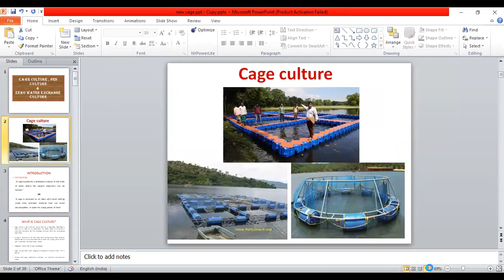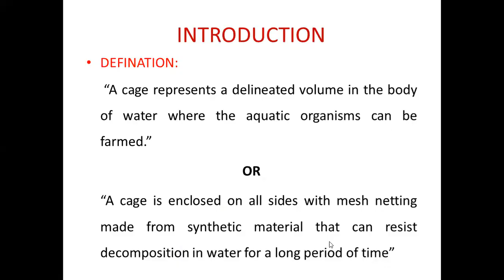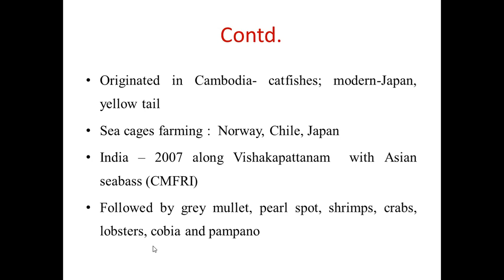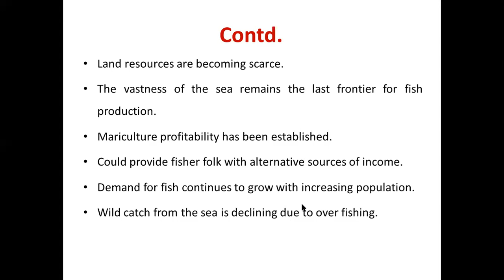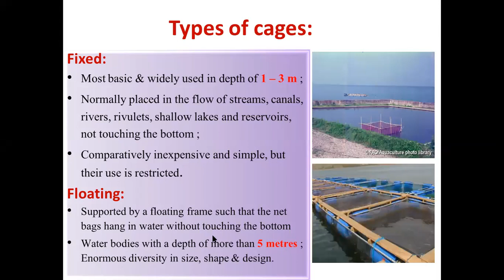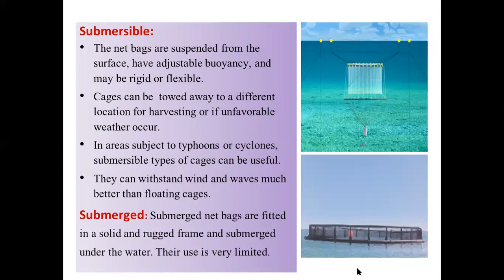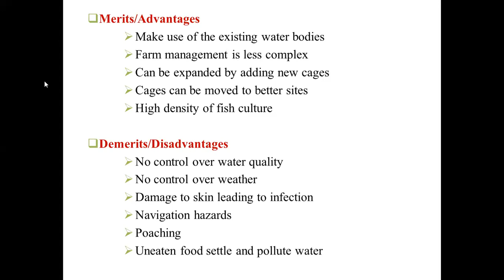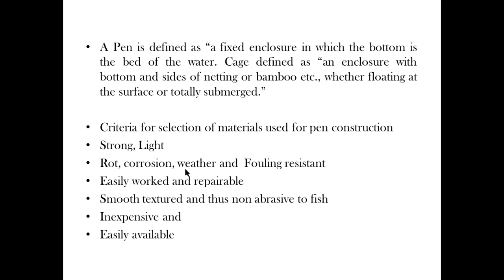"Cage, Pen and Zero Water Exchange Culture System Part 1" By: Sangeeta Kumari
Cage, Pen and Zero Water Exchange Culture System Part 1

Lecture by: Sangeeta Kumari
Assistant Professor,

CoF, Kishanganj.